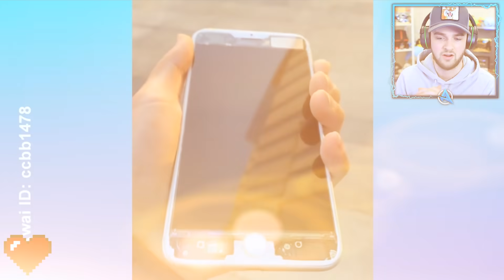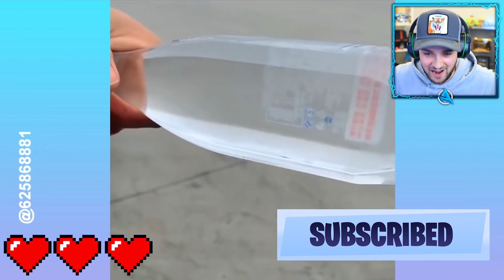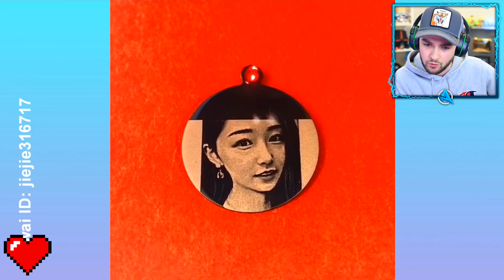Try NOT To Say WOW CHALLENGE! (IMPOSSIBLE)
Hey there - I'm Ali-A! :) This is my channel where I play ANY games I'm having fun playing to share with YOU all. :D

- MoreAli-A